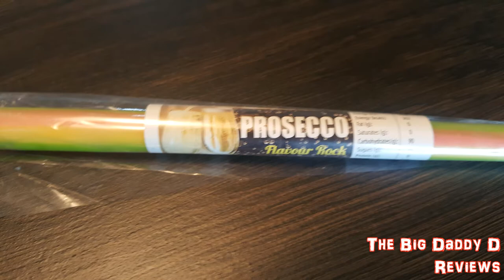Blackpool Rock Novelty Flavours IV: Forbidden Flavours - FOOD REVIEW | The Big Daddy D Reviews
The Blackpool Rock Trilogy continues with Part IV (wait, what?!) as The Big Daddy D and Little Daddy E taste test even more unusually flavoured sticks of rock - and this time we're getting ready for a night out and going for some forbidden flavours including Sambuca, Prosecco, Jagerbomb and possibly Ganja?? ... urrghh, not sure about this ...